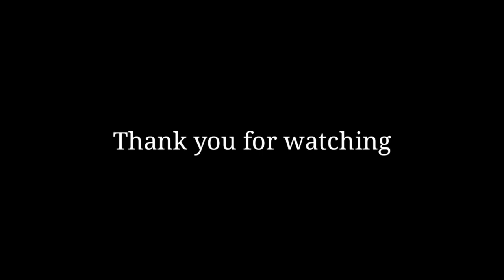SERU banget! jakarta pertamina energi vs jakarta bni 46 Proliga 2020 .......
Hallo guys pecinta bolavoli proliga, pada kali ini kita akan bahas tentang pertandingan yang sangat luar biasa. Terjadi pertempuran dua club besar, target menjuarai proliga sekaligus berebut pemuncak kelasemen. Yaitu jakarta pertamina energi vs jakarta bni 46.
Di squad jpe ada farhan halim, memzel, minic, jasen, cep indra, hernanda zulfi, sedangkan di kubu bni 46 ada sigit ardian, doni haryono, dio zulfikar, putu randu, osmany, dan osmel camejo.

 yuk kita lihat langsung keseruannya.!